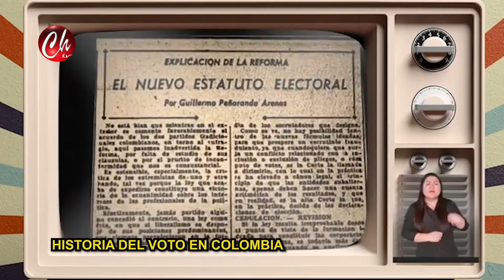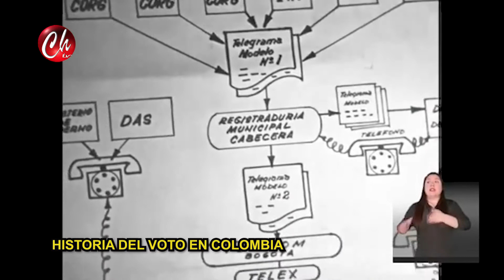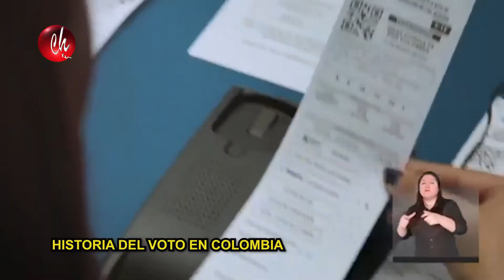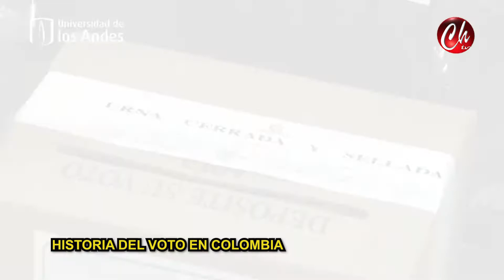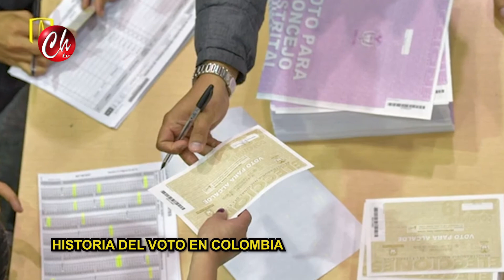NOTA HISTORIA DEL VOTO EN COLOMBIA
NOTA HISTORIA DEL VOTO EN COLOMBIA EMITIDO EN EL INFORMATIVO 27 DE MAYO DE 2022 POR CHAMORRO TELEVISIÓN EN LOS HORARIOS DE LAS 8.00 AM, 12.00 M  7.00pm Y 9:00pm DE LUNES A VIERNES POR CANAL 104 DE CLARO DE VILLAVICENCIO Y ACACIAS - META - COLOMBIA SIGANOS EN FACEBOOK, INSTAGRAM, YOU TUBE COMO CHAMORRO TELEVISIÓN BAJA NUESTRA APLICACION CHAMORRO TV